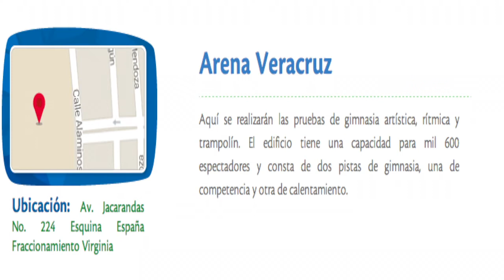Veracruz, preparada para albergar los mejores juegos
Veracruz, preparada para albergar los mejores Juegos Centroamericanos y del Caribe